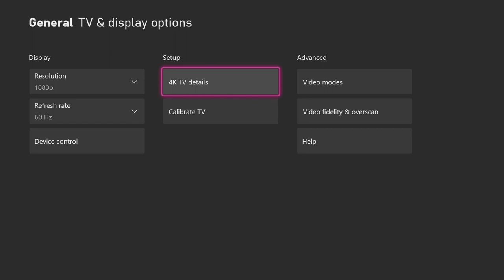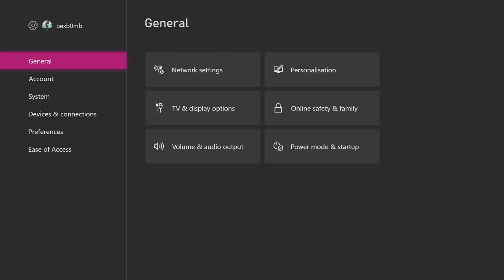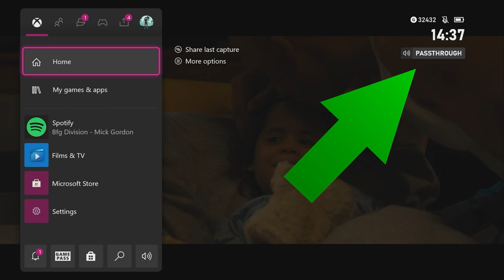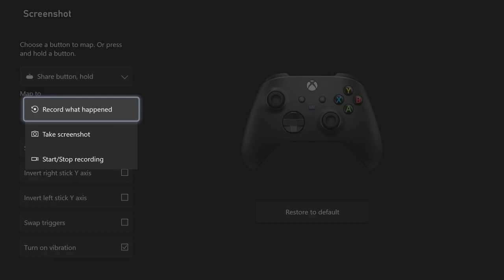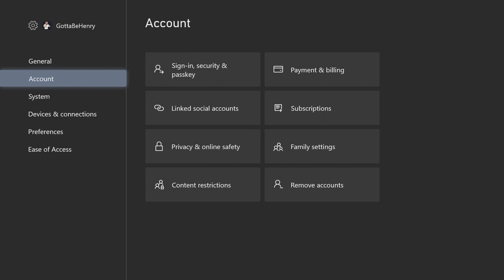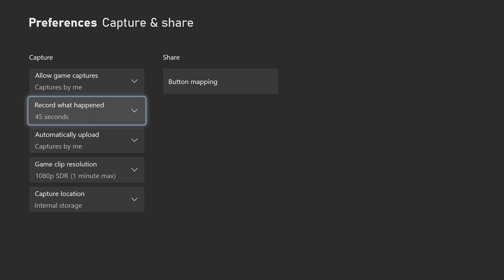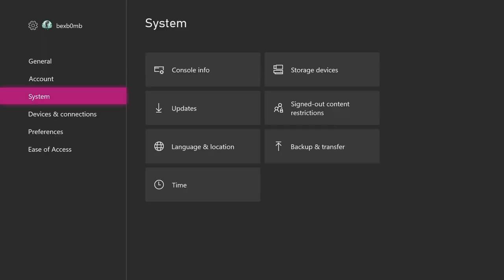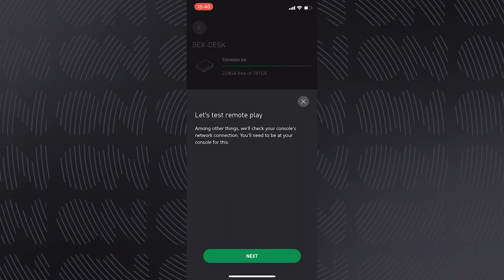Tips y trucos para optimizar tu consola Xbox Series X|S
¿Recién tienes tu consola Xbox Series X|S? Sabemos que podrías estar emocionado por estrenarla y empezar a jugar por primera vez... así que te damos nuestros mejores tips para optimizarla.

Marcas de tiempo:
00:00 Intro
00:30 Ajustes de video
02:37 Activación de audio
03:37 HDMI-CEC
04:30 Personaliza tu control
05:18 Asignar cuenta a control
06:16 Personalizar capturas
07:16 Uso de disco duro externo
08:16 Transferencia de datos por internet
08:47 Personaliza pantalla de inicio y guía
09:45 Descarga la app de Xbox en tu teléfono